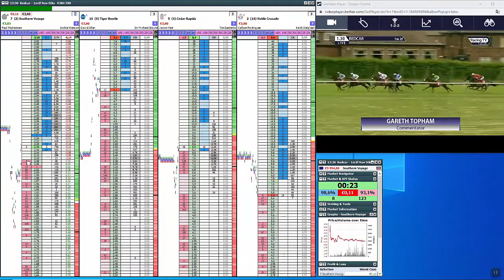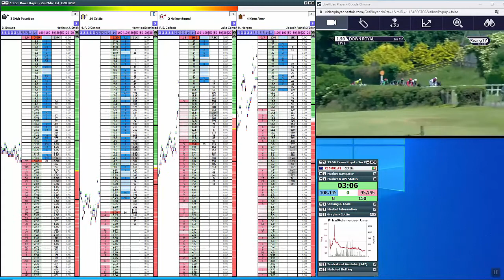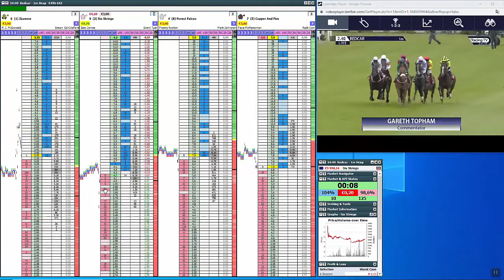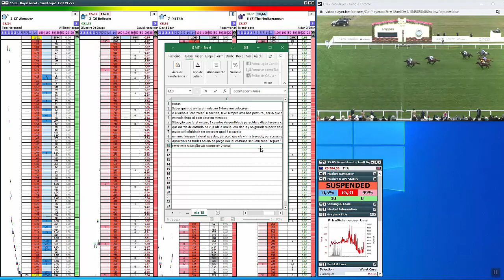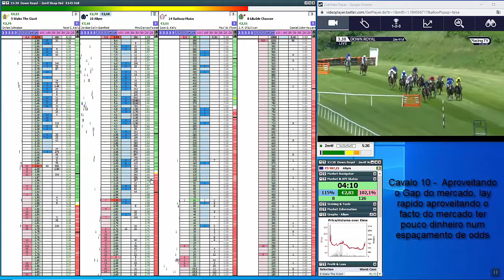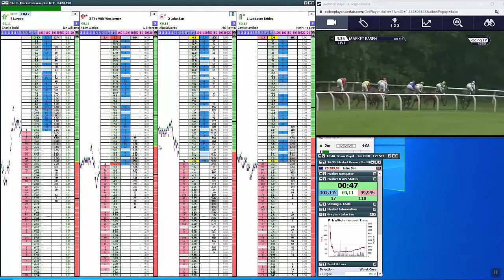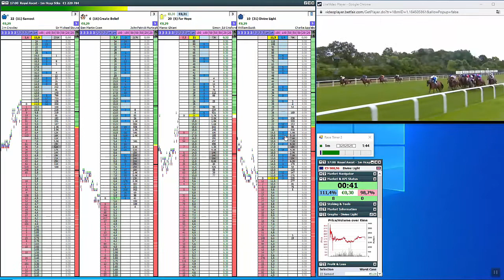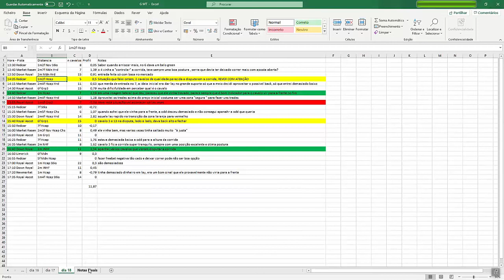Aprendendo as movimentações do mercado em Back - Dia 5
Boas Pessoal

Dia 5, e ultimo dia em modo treino

Mais um dia dentro do normal, com um erro ou outro mas no final o resultado final foi semelhante aos anteriores

Aqui fica os Destaques
06:05 Sempre a controlar a corrida
15:35 Disputa Final
25:46 Imagem Lateral
36:13 Stakes muito perto
48:45 Aquele Lay Rápido
01:00:52 Odd Demasiado baixa
01:12:40 Freebet Negativa
01:24:00 Comentários finais